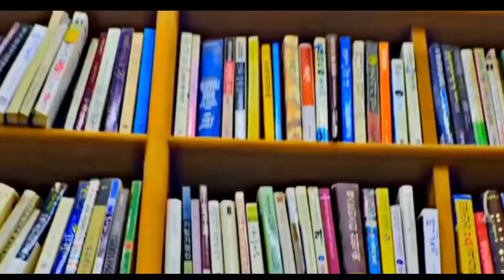ALL OF US ARE DEAD hindi mix/new Korean mix hindi songs2022 ❤️Chinese songs2022 ❤️Korean Drama ❤️MV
Thanks.

New drama mix hindi song 2022❤New drama mix hindi song 2022❤korean hindi mix [MV]❤ kdrama MV 💕

Hello this is verma's drama, i hope you guys like this video. if not please ignore or dislike.